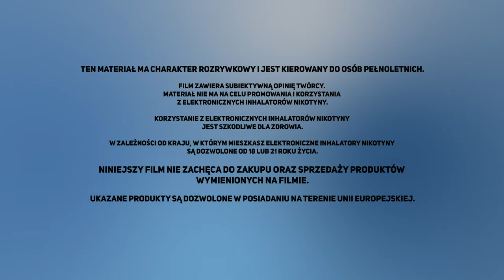SQUEEZE DARK LINE - 7 Słodkich (?) smaków | Recenzja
W dzisiejszym odcinku recenzja Dark Line - Squeeze - 7 słodkich smaków.

ODRADZAM UŻYWANIE E-PAPIEROSÓW!
Ten materiał ma charakter rozrywkowy i jest kierowany do widzów z całego świata.
Film zawiera moją subiektywną opinię i nie ma na celu promowania korzystania z elektronicznych inhalatorów nikotyny. Korzystanie z elektronicznych inhalatorów nikotyny jest szkodliwe dla zdrowia i w zależności od kraju, w którym mieszkasz dozwolone od 18 lub 21 roku życia. Niniejszy film nie zachęca do zakupu oraz sprzedaży produktów wymienionych na filmie. Film jest stworzony z myślą o ukazaniu technologicznych ciekawostek związanych z elektroniką oraz mechaniką.
Ukazane produkty są dozwolone w posiadaniu na terenie Unii Europejskiej.

Ostrzeżenie: Ten produkt zawiera nikotynę. Nikotyna jest substancją uzależniającą.

Film dla osób (18+) w Polsce lub (21+) w niektórych krajach.

0:00 Intro
0:07 Wstęp
1:37 Strawberry
3:59 Melon & Kiwi
5:11 Blueberry & Blackberry
6:42 Pineapple & Lychee
8:35 Guava & Papaya
10:49 Jackfruit & Cactus
13:37 Watermelon
15:18 Podsumowanie
16:33 Koniec